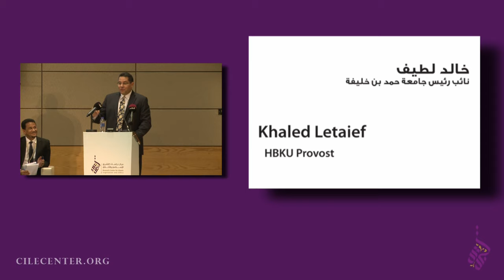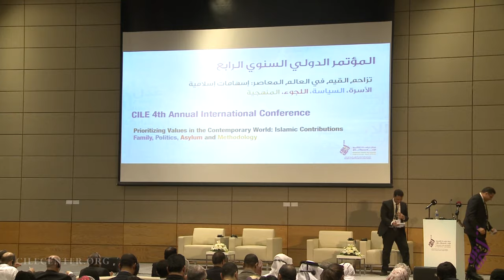3/12 Khaled Letaief: HBKU Welcoming Speech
CILE 4th Annual International Conference 2016

Prioritizing Values in the Contemporary World: Islamic Contributions:

- Methodology
- Politics
- Asylum
- Family

Participants:
- Dr Badrane Benlahcene
- Dr Gudrun Krämer
- Dr Ismail Hassani
- Dr Khalil Al Anani
- Dr Abdelhak Hamiche
- Dr Sari Hanafi
- Dr Tawfeg Ben Omran
- Sheikh Dr Salman Al-Odah
- Dr François Burgat
- Dr Abdeslam Ballaji
- Dr Fathi Hasan Malkawi
- Dr Farid Esack
- Dr Salmane Bounaamane
- Dr Kaltham Ali Al-Ghanim

And from CILE Team:
- Dr Tariq Ramadan
- Sheikh Chauki Lazhar
- Dr Mohammed Ghaly
- Dr Rajai Ray Jureidini
- Dr Mohamed El-Moctar Shinqiti
- Dr Mu'taz A. Al Khatib
- Dr Fethi Ahmed